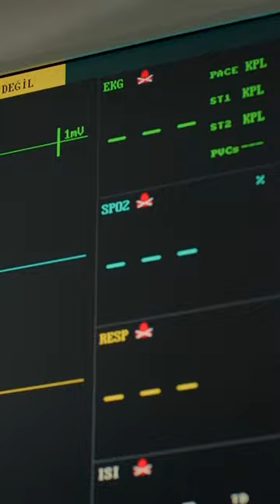Dilek korkudan öldü 🤣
Oyuncuları:
Birce Akalay
Ebru Cündübeyoğlu
Yıldız Çağrı Atiksoy
Ayça Erturan
Sarp Akkaya
Serkan Altunorak
Sinan Eroğlu